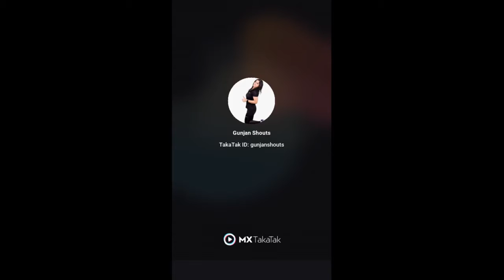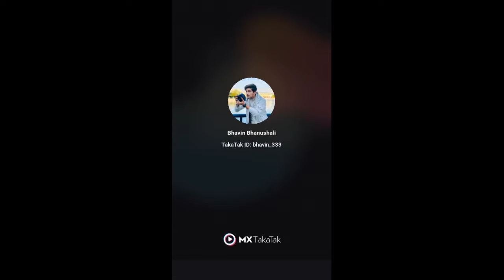Hair Wax - Stand Up Comedy ft. Anubhav Singh Bassi